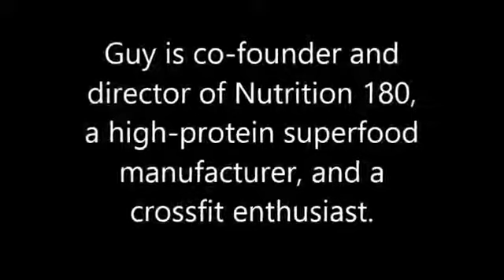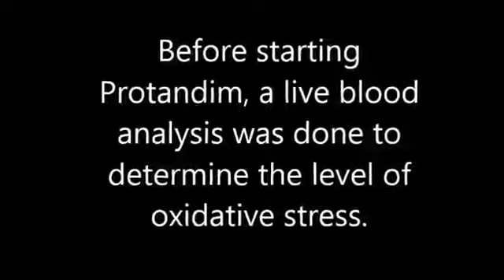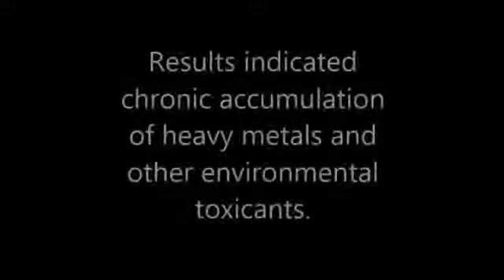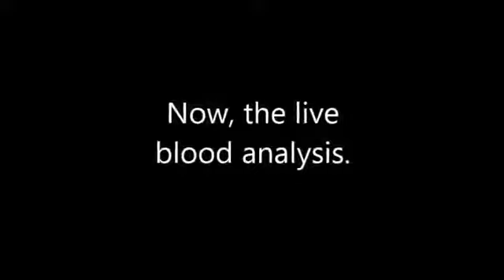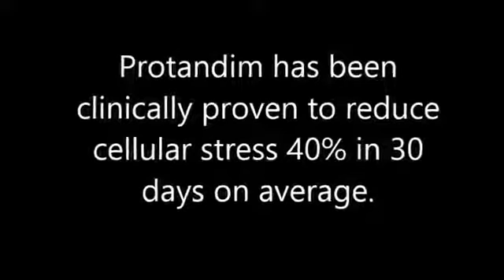Protandim 90 day Test Crossfit LifeVantage Nrf2